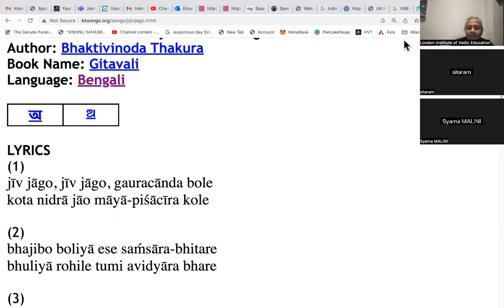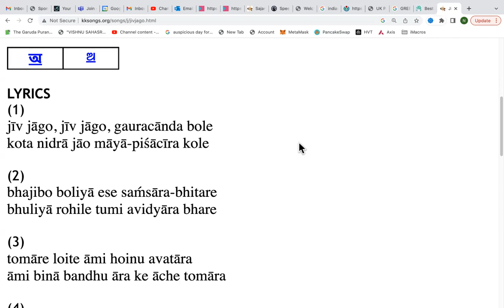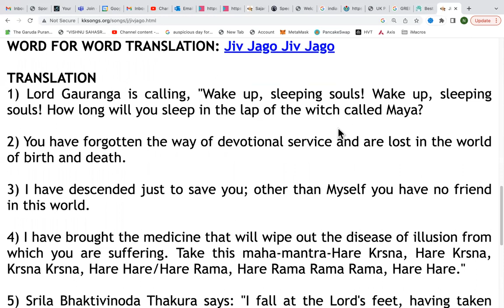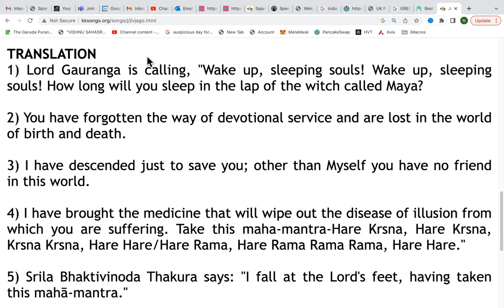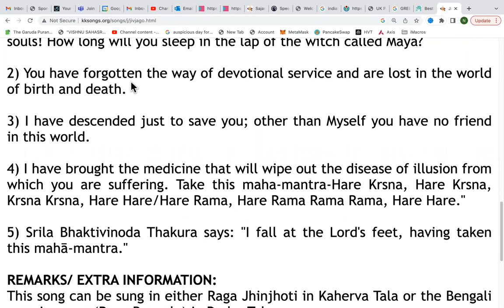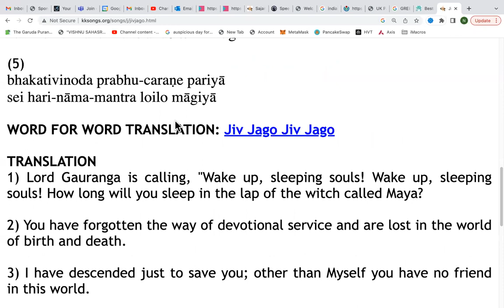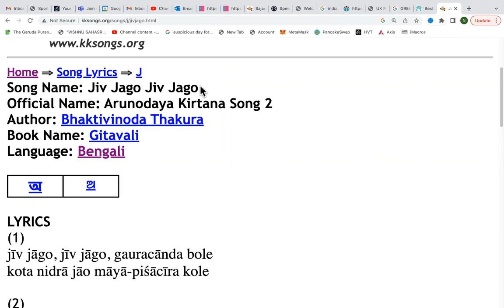LIVE: Jiva Jago Jiva Jago in Gitavali by Bhaktivinoda Thakura - sung by Sitaram prabhu (16.11.2022)